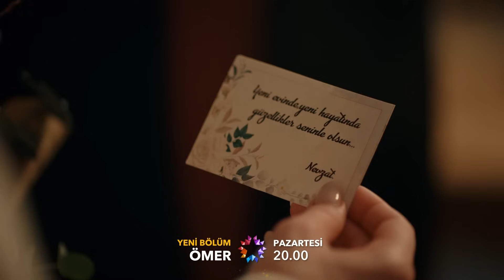Ömer 36. Bölüm 2. Fragman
Ömer Ademoğlu, babası Reşat’ın imam olarak görev yaptığı camide müezzindir. Yakın zamanda annesini kaybeden Ömer, bu kaybın sızısı yüreğinde, babası Reşat ve babaannesi Nezahat ile hayatlarını sürdürmeye devam ederler. Üç kardeşin en küçüğüdür.

Anne yarısı bildiği ablası Nisa, babasının ve abisi Tahir’in istemediği bir evlilik yaparak, aileden kopmuş, bu durum Ömer’in ruhunu derinden yaralamıştır. Yürekten bağlı olduğu ailesinde yaşanan bu kırgınlıklardan, çelişkilerden, kayıplardan incinen ruhunu onarmanın yolunu çizmeye başlayarak bulur Ömer... Çocukluğundan beri resim yapmaya olan aşkı, tutkusu, ailesinin engeline rağmen devam eder, çizmeyi sürdürür. Ama tek aşkı resim olmayacaktır, günün birinde karşısına çıkan, kendisinden yaşça büyük, dul ve çocuklu bir kadın olan Gamze ile birbirlerine aşık olacaklar ve bu aşkı sürdürmekte engelleri çok büyük olacaktır...

Yapım: OGM Pictures
Senaryo: Gülizar Irmak
Yönetmen: Cem Karcı

Oyuncular
Selahattin Paşalı
Gökçe Bahadır
Barış Falay
Merve Dizdar
Emre Taşkıran
Onur Bilge
Gamze Karaduman
Zerrin Sümer
Serpil Gül
Gülçin Kültür Şahin
Muharrem Türkseven
Burcu Cavrar
Melike Güner
Damla Makar
Aybike Turan
Esra Akkaya
Erol Babaoğlu
Özgür Foster
Çağla Naz Kargı
Haktan Zavlak